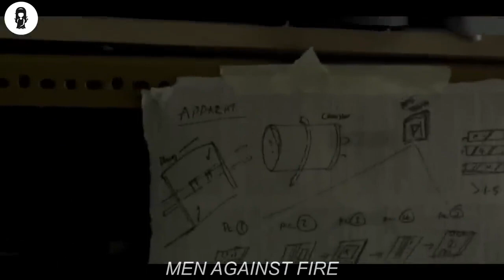For Years, These Soldiers thought they were Killing Aliens But Turns Out They’re Killing Humans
this is a movie to soldiers who thought they were killing aliens using vr but it turns out they were killing humans @movesrecapse